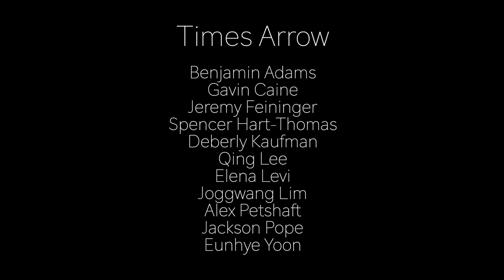James Saunders people do things apart (2020) ---Time's Arrow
Benjamin Adams
Gavin Caine
Jeremy Feininger
Spencer Hart-Thompson
Deberly Kauffman
Qing Lee
Elena Levi
Joogwang Lim
Alex Petshaft
Jackson Pope
Eunhye Yoon